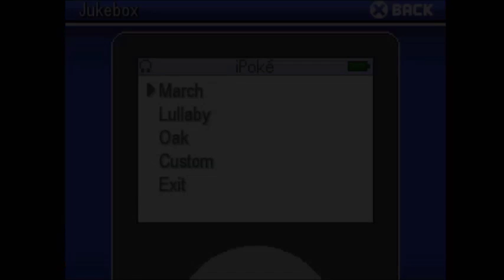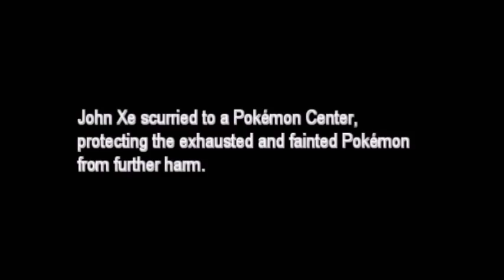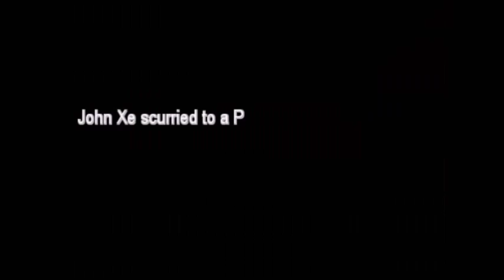PUKEMANS!!! (Pokemon Jenny Version)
Hey guys it's me, your favourite video man. Today we play the latest edition of Pokemon.

Of course this is a fuken joke. Just playing Pokemon Jenny Version because it's free and it has dank memes lol.

All other music in this video is by the game